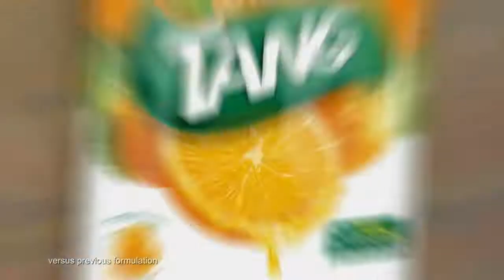[HD] UAAP Cheerdance Competition 2017 Part 2 - UP Pep plus front row view of Group Stunts Category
This video is about the 2017 UAAP Cheerdance Competition with the Group Stunts Category.

Rhia and I haven't watched the  UAAP Cheerdance live for a few seasons now. So when the opportunity came for us to watch Season 80 of the UAAP Cheerdance Competition live, we immediately took the chance. The colorful costumes, the electric crowds, the adrenaline rush watching it live, nothing beats seeing the cheerdance performances unfold in front of your very eyes.

And so we get to cover this spectacular UAAP activity with this extraordinary UAAP Cheerdance 2017 series of videos which includes real time behind the scenes and  funny extra UAAP sideline footages as well.

We are of course very grateful to those involved in allowing us to cover this event (and by that we mean our dear Ms. Tessa whom we love so much! -- muah! muah! tsup! tsup!)
JapANIMO DLSU Animo Squad
AllOutOn5 NU Pep Squad
FourElementsUnite FEU Cheering Squad
ParaSaUSTe UST Salinggawi Dance Troup

Our sincerest congratulations to Maverick Cadaya and Jam Lorenzo of Adamson Pep Squad, Mark Anthony Chiwalla of UST Salinggawi Dance Troupe and finally Gibson Perez and Dico Joe Lli of UE Pep Squad for a great and monumental effort for Season 80.

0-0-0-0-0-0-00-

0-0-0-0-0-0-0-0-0